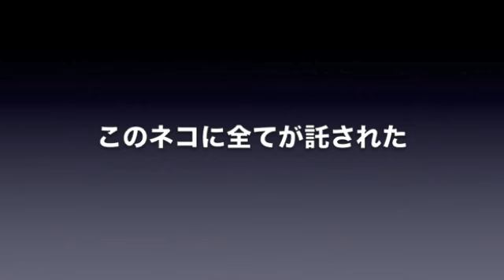ネコ引き予告